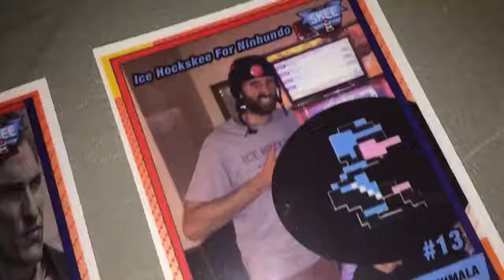Skeeapalooza Teaser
Video by @CShimala. All Rights Skeeserved.